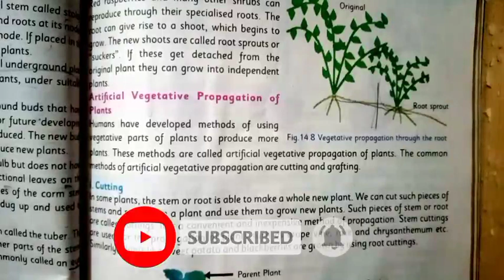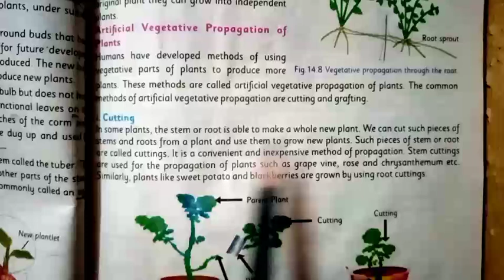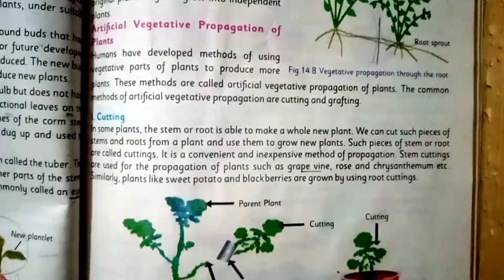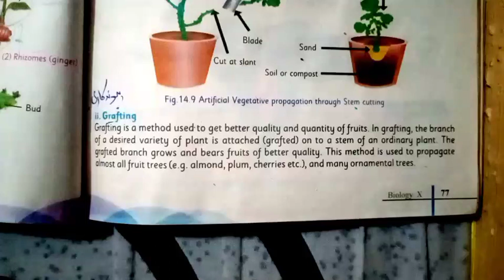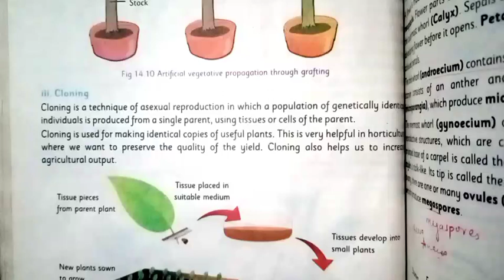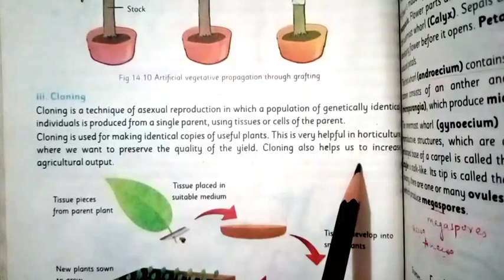(Reproduction) Ch 14 10th Artificial Vegetative Propagation of Plants Biology Online Academy with us